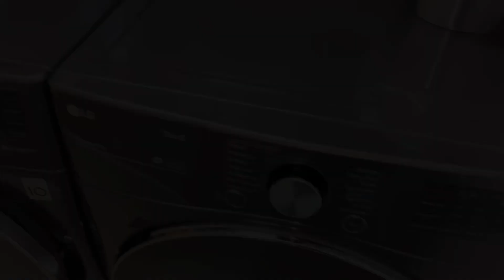Năm Cự đi Sinh Nhật và Du hí ở Florida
_Nhật Cường chia sẽ kinh nghiệm vốn sống